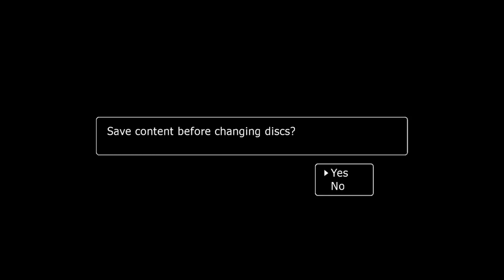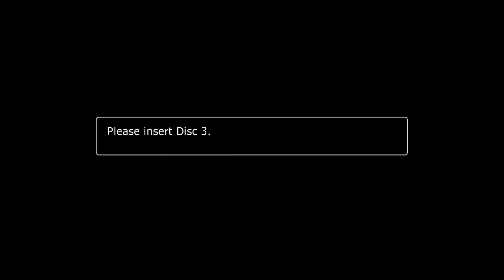Let's Play Blue Dragon- Episode 063- A Village Devoured By Despair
After escaping Nene's Fortress, we awaken in a village that is in a rather unfortunate predicament, but there's not a whole lot we can do about it at the moment.